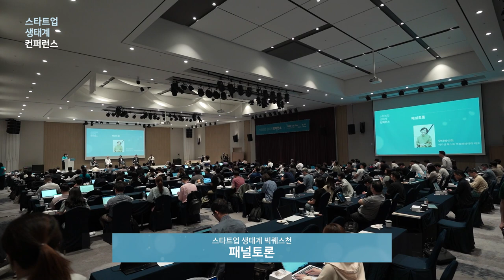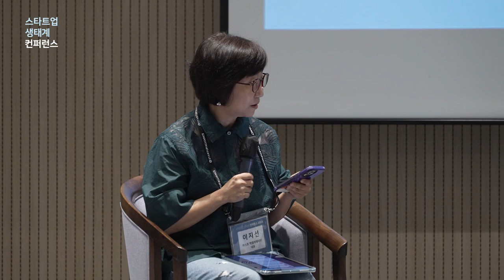[스타트업생태계컨퍼런스2023] 2-4 패널토론_3 Moderator - 이지선 머스트 액셀러레이터 대표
2023년 스타트업 생태계 컨퍼런스 Day 2 : 패널토론_3 Moderator - 이지선 머스트 액셀러레이터 대표